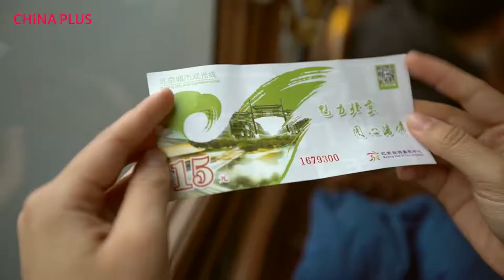Bus ride in Beijing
Join us on a bus tour of the most important sightseeing spots in Beijing.